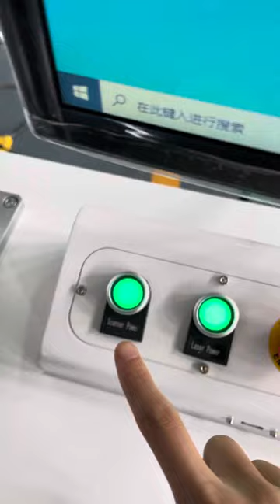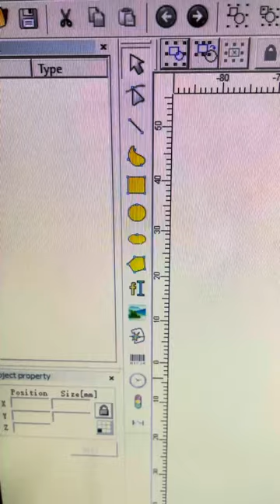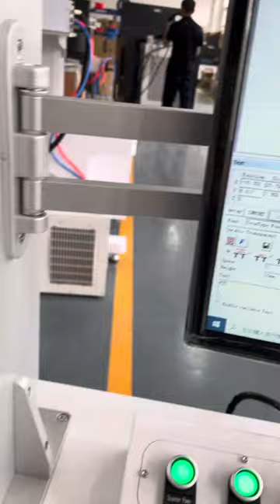50w laser marking machine test video